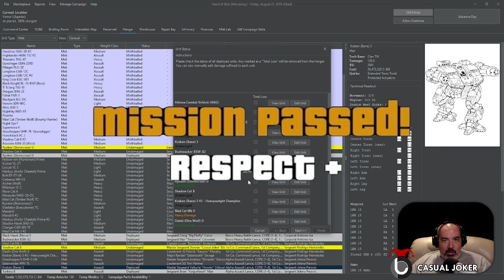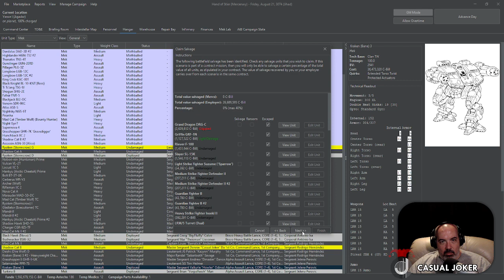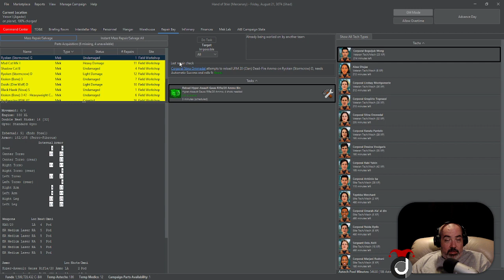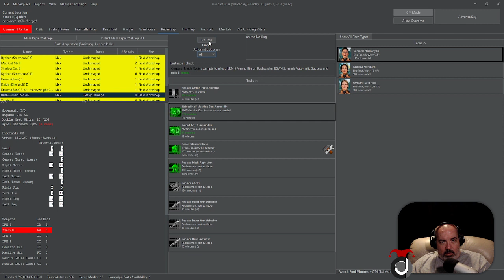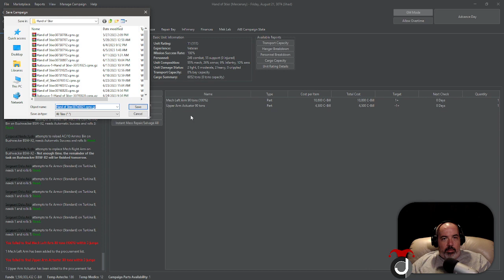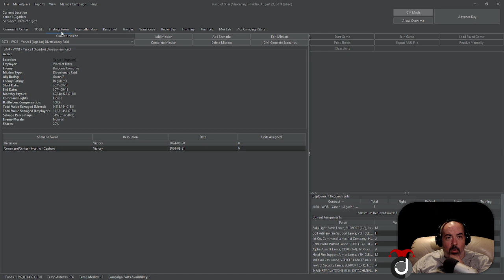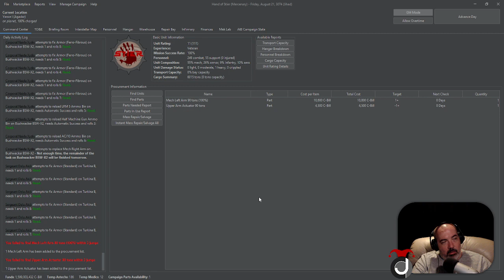Battletech co-op merc campaign (7-8-23 [Part 2]) v49.13